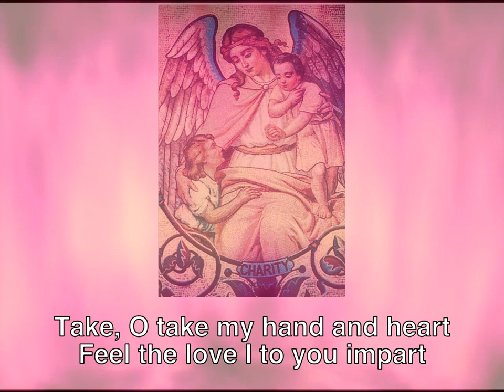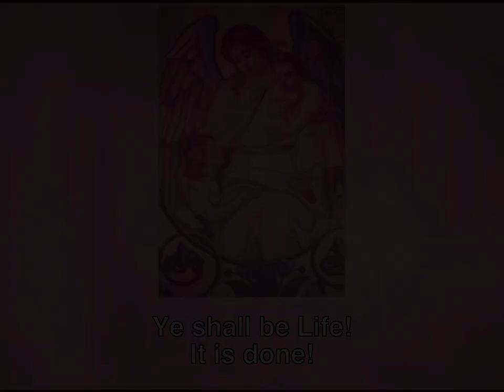Песня 301 / Song 301 BELOVED CHAMUEL AND CHARITY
Song -301- BELOVED CHAMUEL  AND CHARITY
Archangel and Archeia of the Third Ray